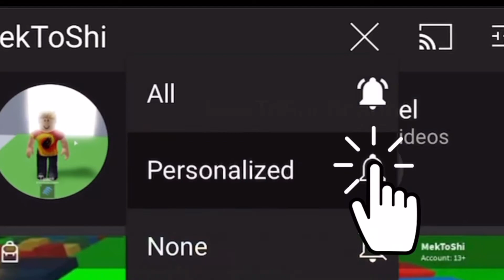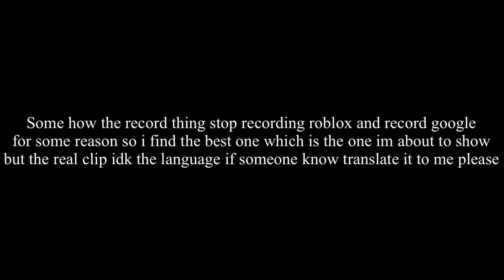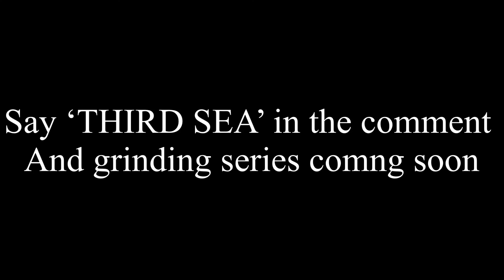HOW TO GET INTO THIRD SEA IN BLOX FRUIT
This is a tutorial of how to get into third sea in blox fruit just a reminder you need at least level 1,500 to do all these

Credits : 9598tv (please translate what he say in the video to me please)